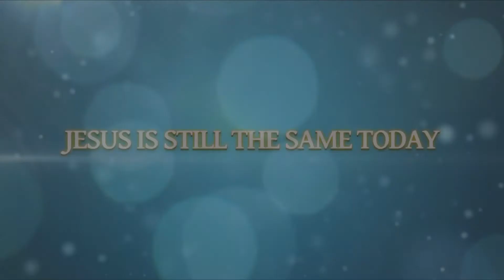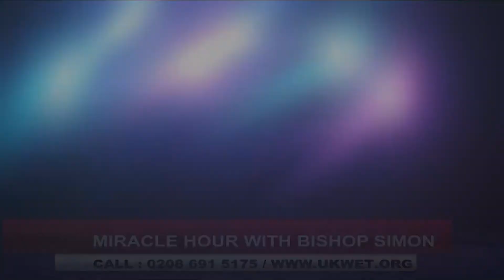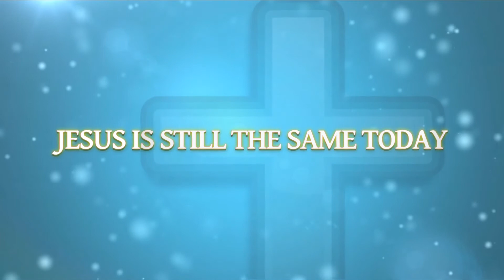Bishop Simon Iheanacho - Live on 29.05.2020